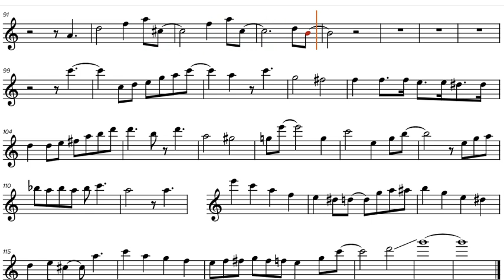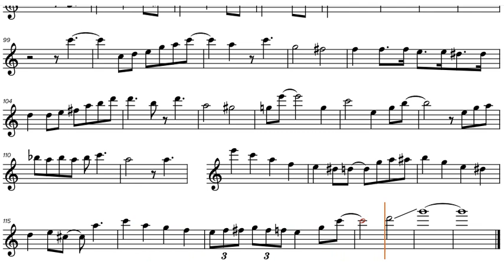Vincenzo Serra - Ginger (2017), Bb-Instruments Play along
Vincenzo Serra - Ginger (2017), play along / backtrack / partitura for Bb-Instruments [Tenor Saxophone, Trumpet, Clarinet etc.].